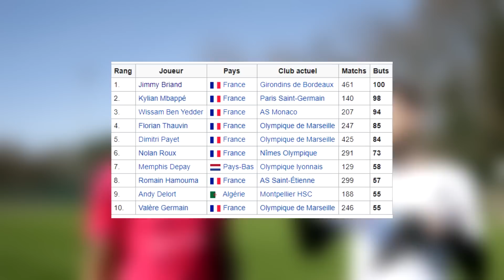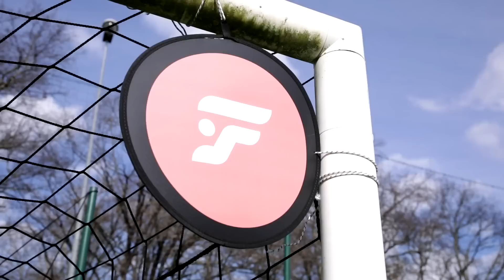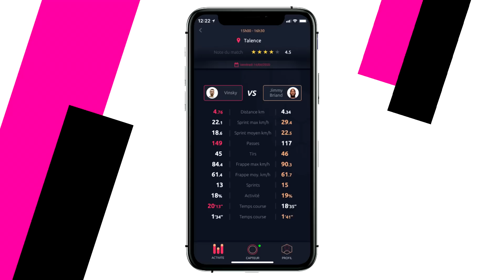QUE VAUT LE MEILLEUR BUTEUR DE LIGUE 1 ? (spoil: il est très fort !)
J'affronte Jimmy Briand, meilleur buteur de ligue 1 en activité avec 100 buts aujourd'hui ! Il est très chaud !